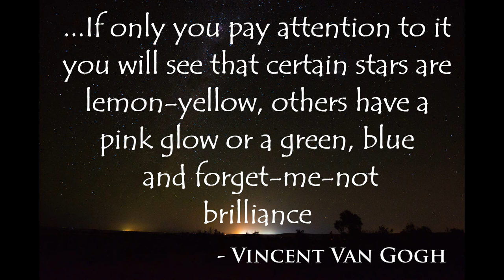Star Trails Timelapse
The stars have always fascinated me and a timelapse shows that Vincent Van Gogh was spot on with his description of the amazing colours in the night sky.
This timelapse was shot at Fitzgerald Bay, South Australia.